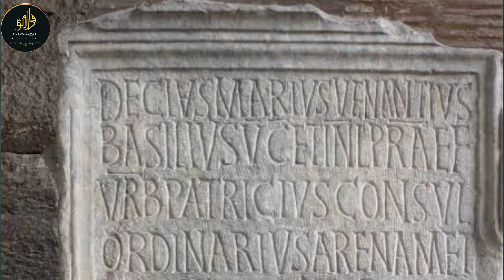What is Nepotism| اقربا پروری کیا ہے| Student analysis| weekly analysis| Jamia Rahmani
لفظ نیپوٹزم کہاں سے آیا اور اس لفظ کا لغوی اور اصطلاحی معنی کیا ہے؟
اقربا پروری یعنی نیپوٹزم جس کا مطلب خویش نوازی یعنی اپنوں کو نوازنا ہے۔جس نظام میں بھی اقربا پروری آتی ہے تو مانا جاتا ہے کہ اس نظام میں بگاڑ پیدا ہوتا ہے۔خواہ وہ نظام دینی اداروں کا ہو یا دنیوی۔
ہمارے معاشرہ میں جب کسی کو عہدہ ملتا ہے تو وہ یہ چاہتا ہے کہ اس کے تحت کام کرنے والے ان کے ہم خیال ہوں تا کہ ان کا عہدہ دیر پا اور برقرار رہے۔ساتھ ہی وہ اپنے من کے مطابق کام کر سکیں۔ نتیجہ یہ نکلتا ہے کہ اہل لوگ کئی بار پیچھے رہ جاتے ہیں اور یہ نظام بربادی کی راہ کا مسافر بن جاتا ہے۔